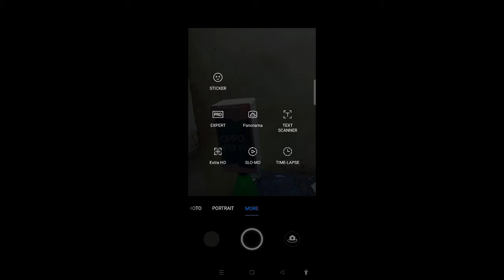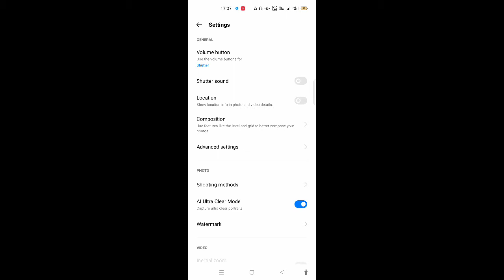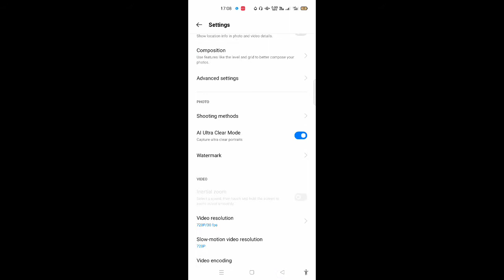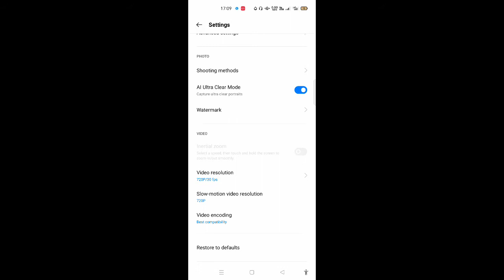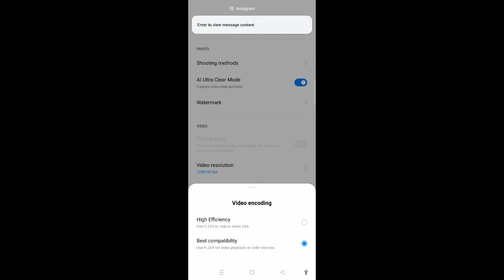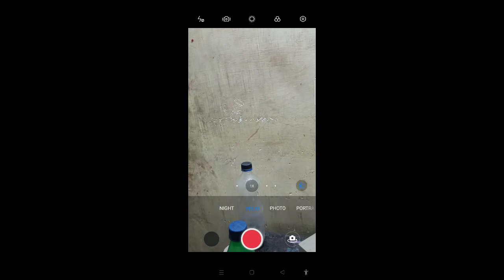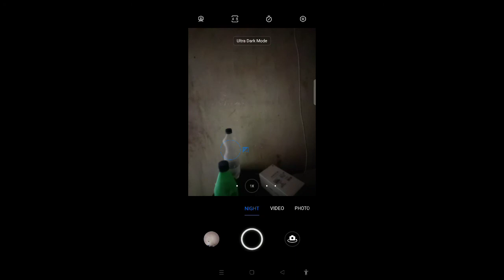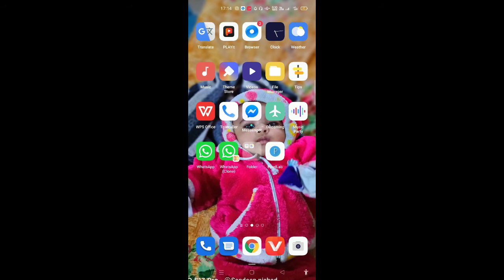Oppo f17,f17 pro How to use all camera ।।Oppo f17 Pro camera setting।।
how to set camera setting on Oppo f17Pro
how to set camera setting।
oppo f17Pro camera setting।
oppo f17 pro camera settings review
Oppo f17Pro camera review।

hello friends Aaj Ki es vudoe me maine apko batay Hai Ki aap Apne phone me  camera setting Kaise kar sakte Hai
Or banaye Apne phone ke camera KO best

Oppo f 17 Pro camera settings